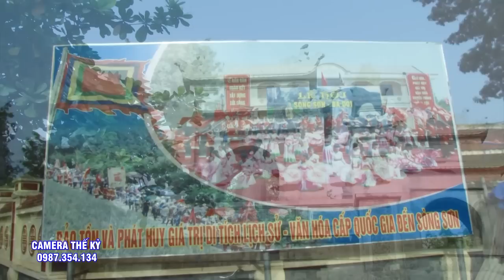Cả Bản Hội Vui Như Tết.Đ.Thầy NGuyễn Phương Thùy( Huyền Cơ ) Hầu Giá Cô Chín & Cô Bé Quá Tuyệt Vời